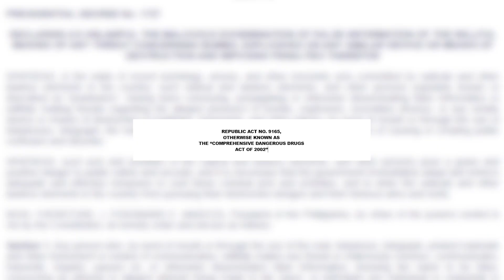Php 409K halaga ng ilegal na droga nakumpiska ng Valencia City PNP -